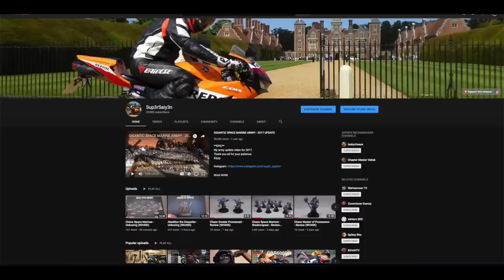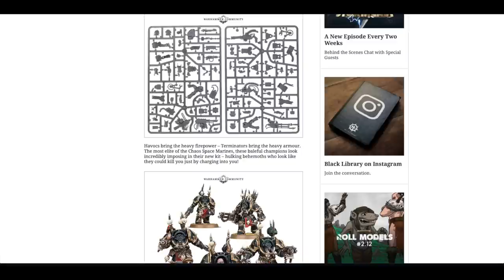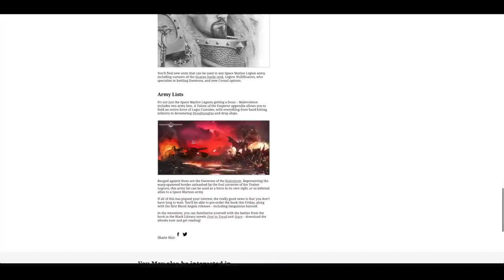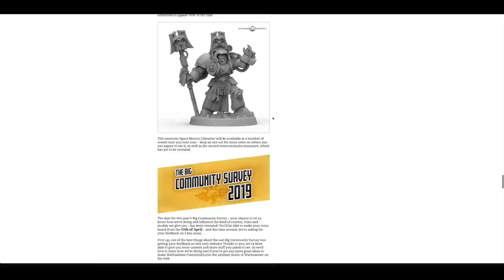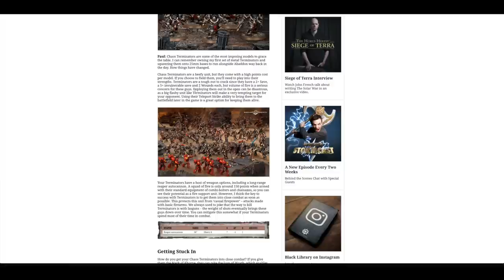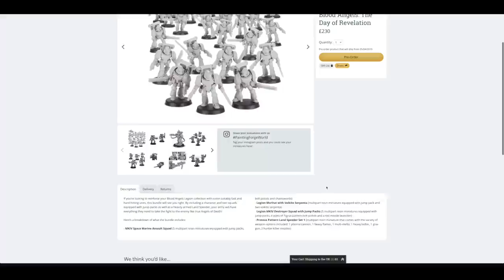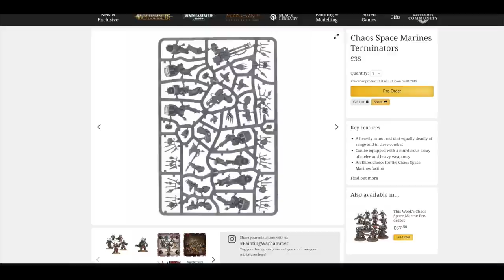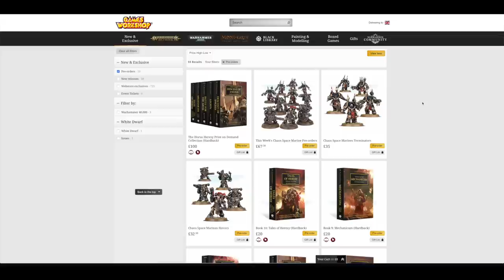March 2019 Pre-Orders - Sanguinius, Blood Angels, Malevolence, Havocs & Terminators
**Seductability**
My weekly news and pre-orders video covering all of the new releases from Forge World and Games Workshop.